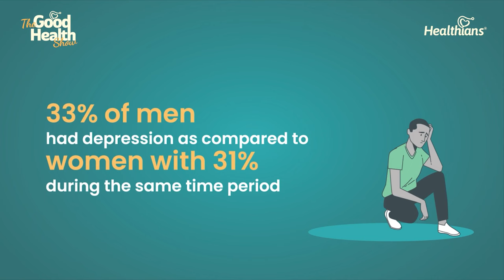इन तरीको से आप कर सकते हो अपनी mental health ठीक | Depression and Anxiety | TGHS| Dr Jateen |Part-2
In this insightful episode of The Good Health Show, hosted by Vidushi on Healthians, Dr. Jateen, a seasoned psychologist, delves into the crucial topic of men's mental health. Explore why men often hesitate to discuss their mental well-being, the societal pressures influencing this silence, and the transformative impact of open conversations. Dr. Jateen shares valuable strategies for coping with depression and anxiety, emphasizing the importance of seeking support. Join us in this eye-opening discussion to break the stigma surrounding men's mental health.